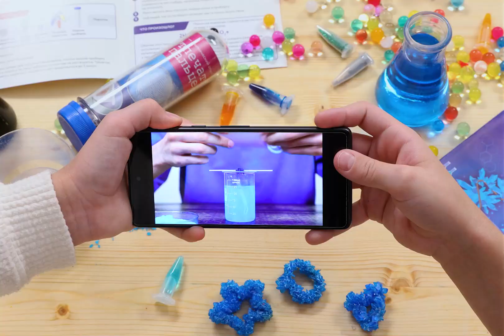Комбо-наборы с научными опытами от WOW! HOW? 💥😎👨‍🔬